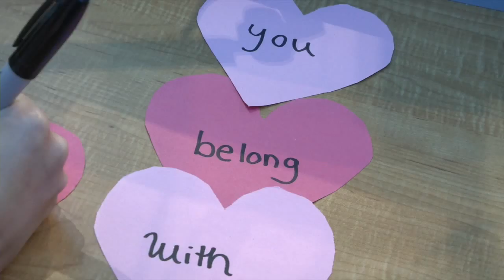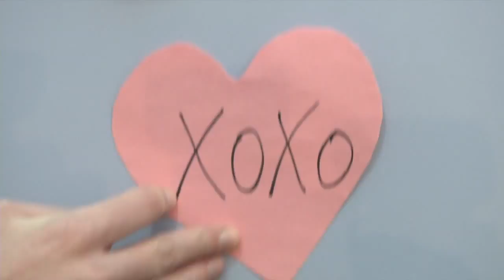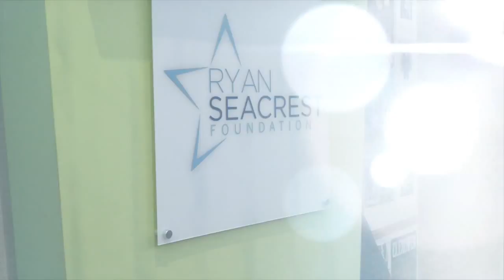Seacrest Studios Interns In Charlotte Celebrate Valentine's Day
The interns at Seacrest Studios at Levine Children's Hospital in Charlotte, NC perform Taylor Swift's 'You Belong With Me' to celebrate Valentine's Day with patients!